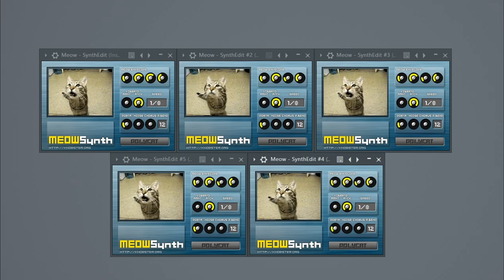The Neighborcat - Sweater Meowther(MeowSynth)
Meow